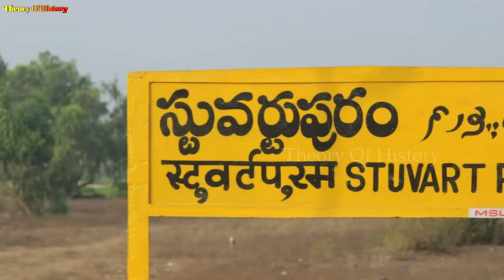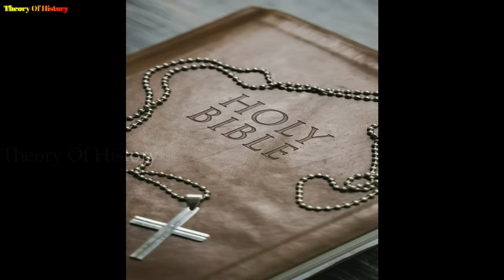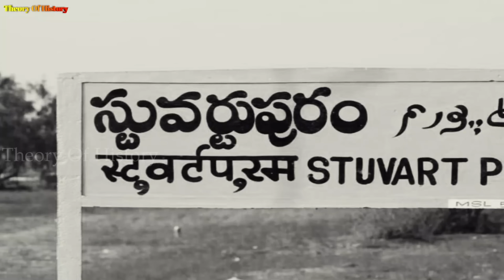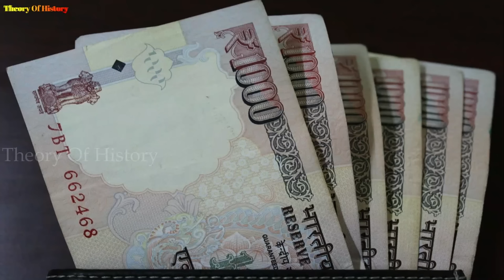Who Is Tiger Nageswara Rao | Tiger Nageswara Rao Real Story |Stuvartpuram | Theory Of History Telugu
Who Is Tiger Nageswara Rao | Tiger Nageswara Rao Real Story In Telugu | Stuvartpuram | Theory Of History Telugu

Historical Topics, Interesting Facts And Mysterious Stories...